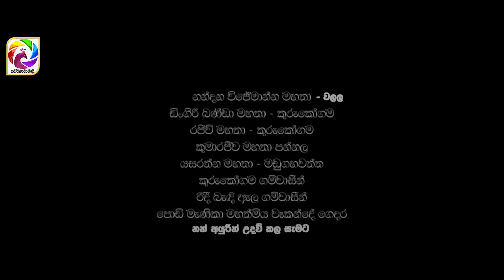Ran Bandi Minissu Episode 69 || 19th July 2019